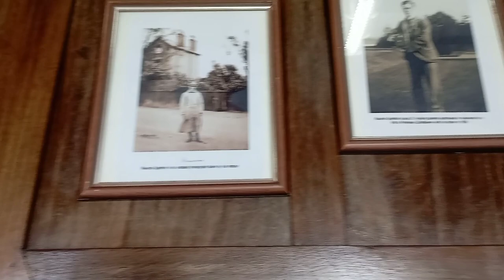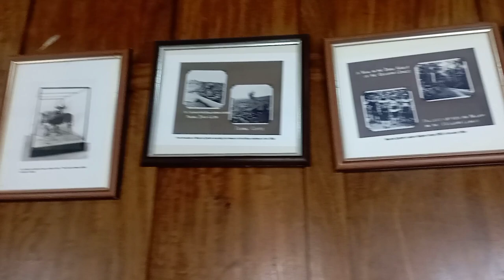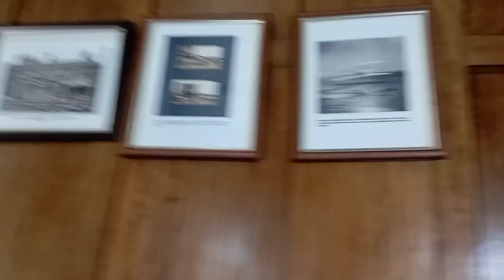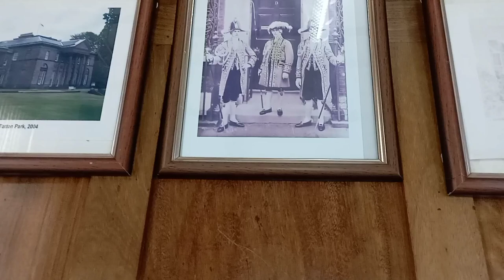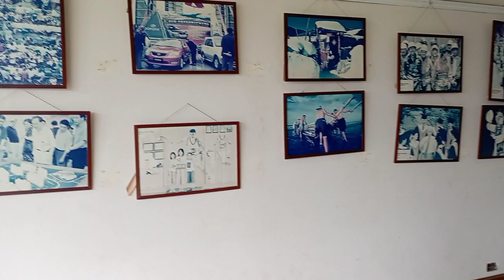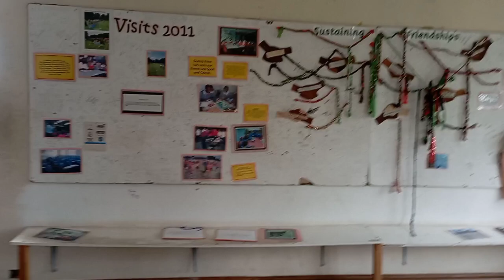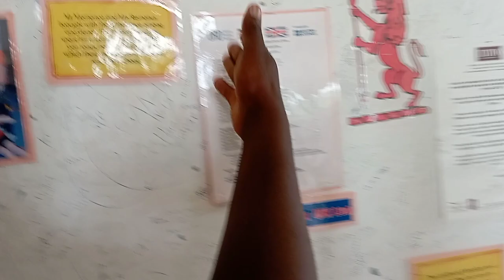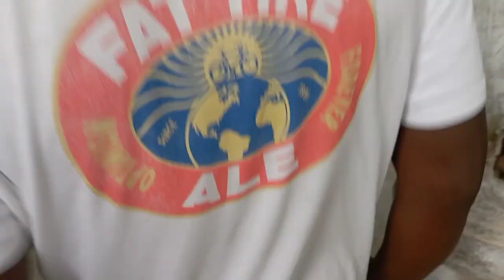Inside Lord Egerton Castle in Kenya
Inside Lord Egerton Castle